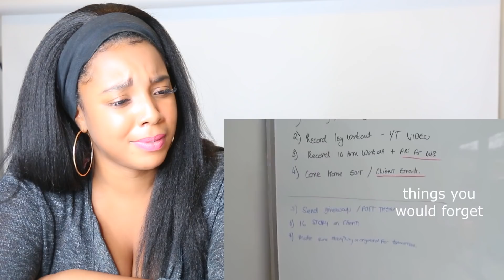MORNING ROUTINE - EVERY GIRL ON YOUTUBE VS TRISHA PAYTAS | Reaction